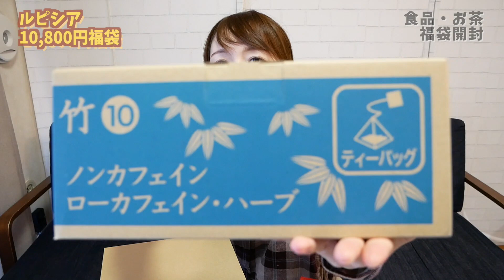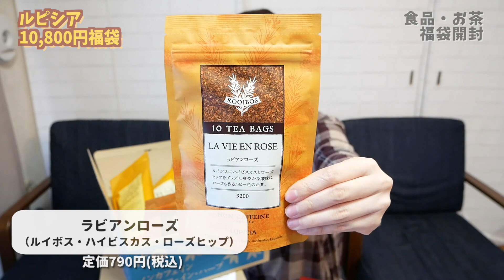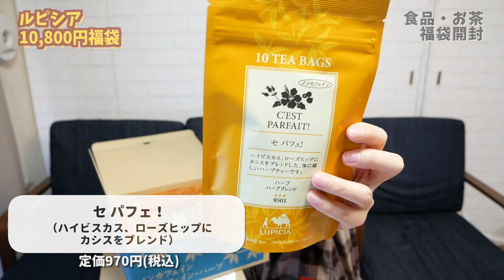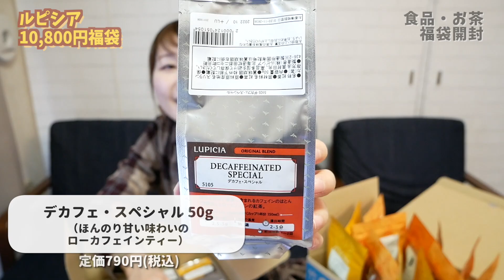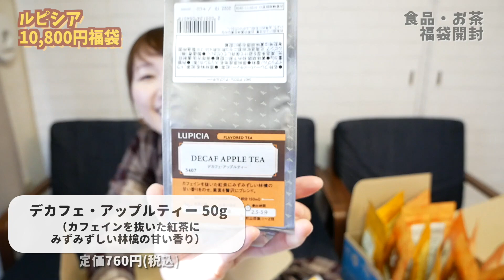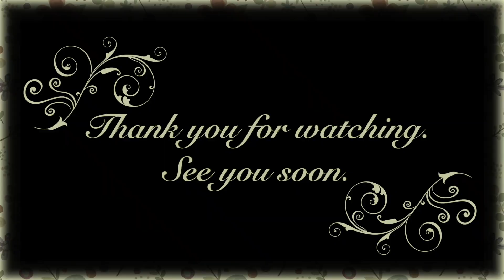【福袋開封】アフタヌーンティーとルピシアの福袋2021中身紹介！【お茶/食品】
ルピシアは公式WEBサイトでネットで予約注文、
アフタヌーンティーはアフタヌーンティーティールームのカフェで購入しました！

　　　　：UUUMUSIC
素材提供 ：PIXTA